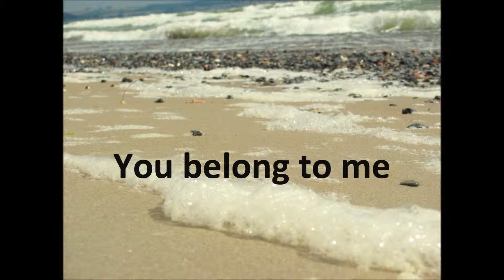You belong to me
See the pyramids along the Nile
Watch the sunrise from a tropic isle
Just remember darling all the while

See the market place in old Algier
Send me photographs and souvenirs
Just remember when a dream appears

I'd be so alone without you
Maybe you'd be lonesome too and blue

Fly the ocean in a silver plane
See the jungle when it's wet with rain
Just remember till you're home again